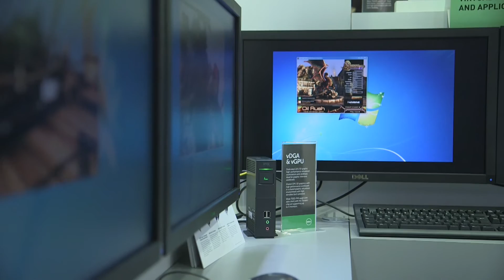Massive Grafikleistung auf virtuellen Desktops - Dell und NVIDIA GRID vGPU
Virtualisierte Desktops erhalten mit Dell und NVIDIA GRID vGPU solch hohe Grafikperformance wie Workstations. Unsere Early Access Programm für GRID vGPU auf VMware vSphere läuft bereits